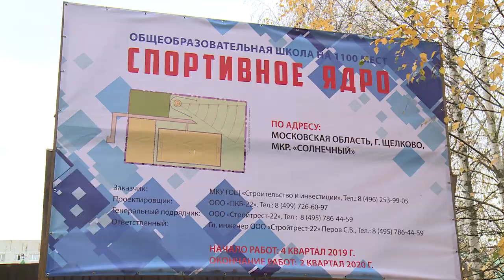Три в одном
В микрорайоне Солнечный приступили к строительству спортивного ядра для новой школы. Чтобы возвести спортплощадку, потребовалось изменить привычный облик двора. Подробности – в репортаже.